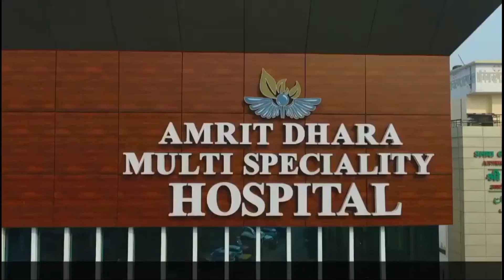Bareilly बार एसोसिएशन ने...